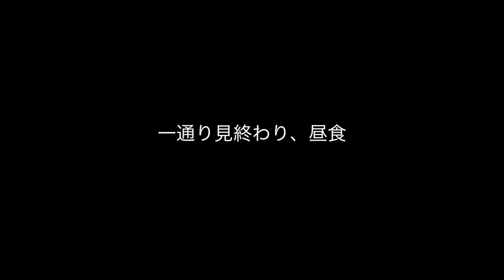kalimalang street 家具通り bekasi 家具の街 新オフィスのため家具の街へ ◆着用メガネ「テオ」エベレストに行ってきます！609/1000 16/5/8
kalimalang street 家具通り bekasi 家具の街. 新オフィスのため家具の街へ ◆着用メガネ「テオ」

2016年15日分ファイル紛失のため抜けてます

1/1000 毎日動画開始日 14/9/8　スタート　17/5/27エベレスト登頂、 17/9/24 ７サミット達成